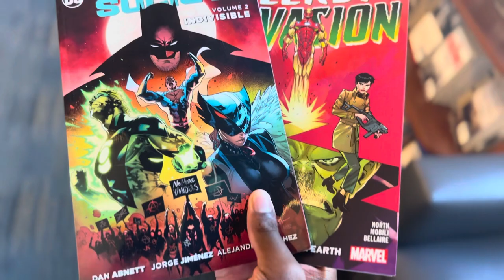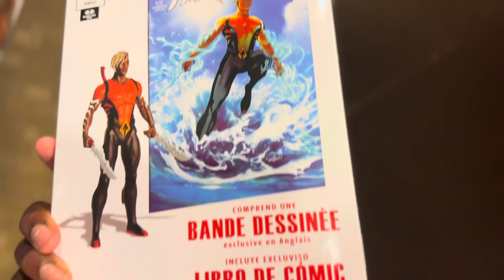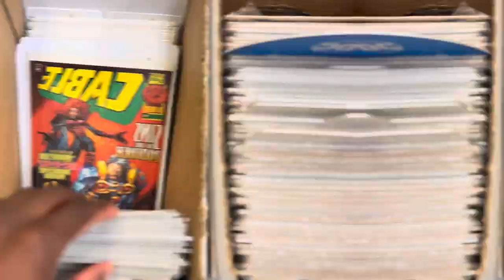Travel Home Vlog!! | Vacation Vlog Part (4/4) | XayVlogs #4